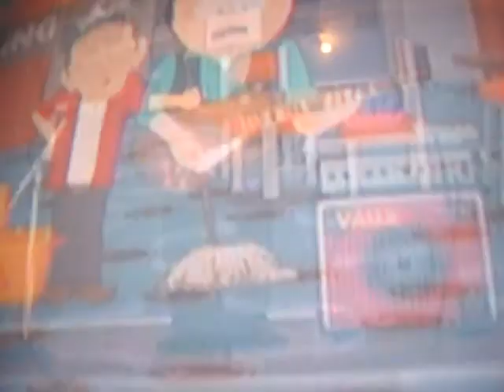Everything's So Crappy...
South Park.TEMPORARY VIDEO,I just wanted you guys to see this.